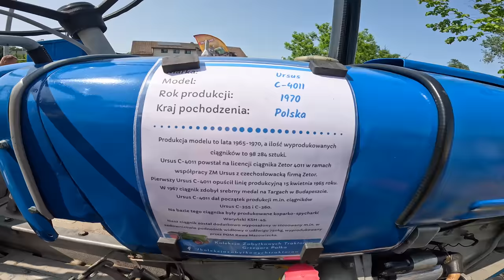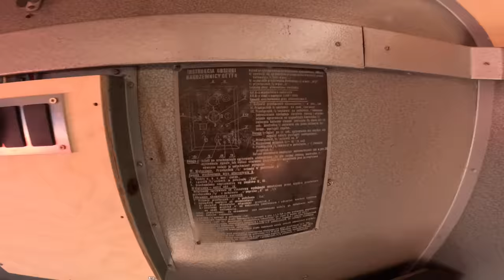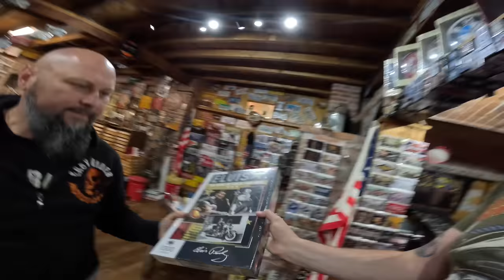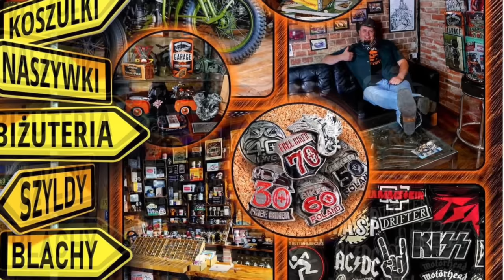Wystawa Zabytkowych Pojazdów RetroMoto 2023 + Vlog ze Stodoły + Objeżdżamy Harleye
Zapraszam na relację z wystawy pojazdów zabytkowych RetroMoto w Obornikach Śląskich 2023.
Zapraszam też na vlog ze stodoły gdzie min Jadę zrobić przegląd w moich harleyach.

Dzięki za zaproszenie @RetroTRAKTOR
Fajnie było poznać kolegę :) @barteksotys5826